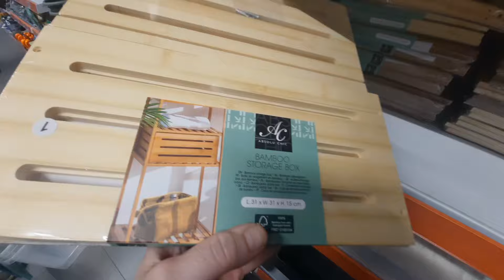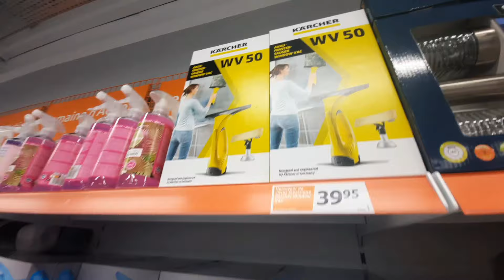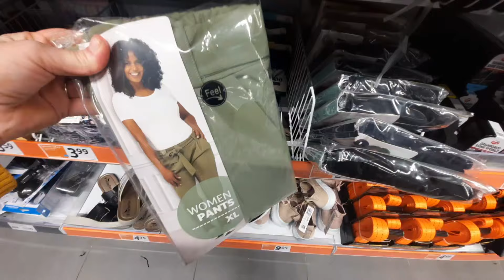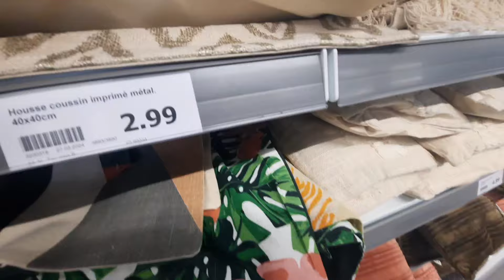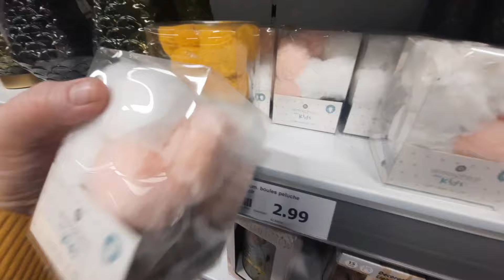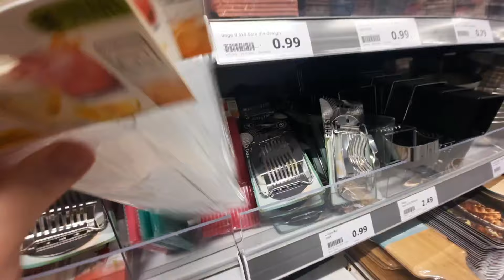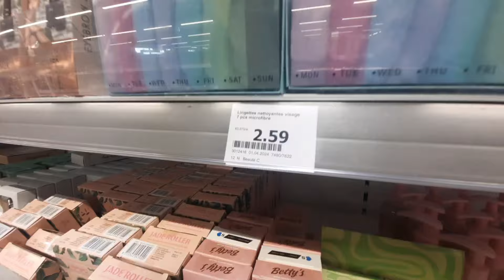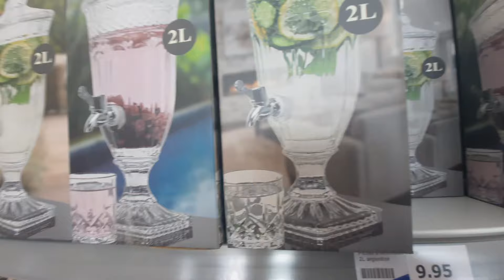MAGNIFIQUE TROUVAILLE MAGASIN ACTION LE 03.04.24